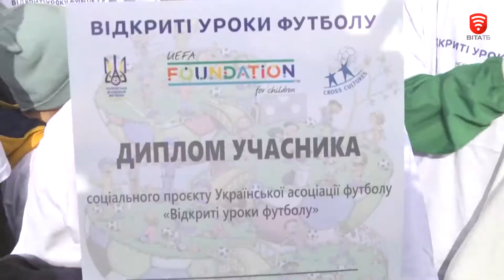У Вінниці провели відкритий урок футболу для дітей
Вінниця  вперше долучилась до Всеукраїнського соціального проекту. Участь взяли діти різного віку незалежно від фізичної підготовки та умінь. Загалом, поганяти м’яча змогли 144 учня. Переважно, це діти–переселенці. По завершенні матчу юним футболістам подарували кепки та дипломи учасника.